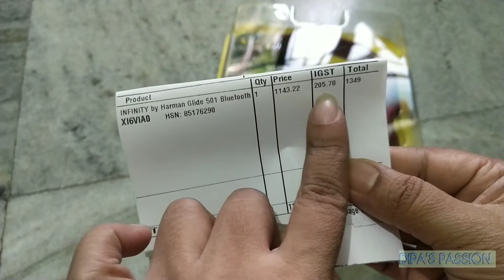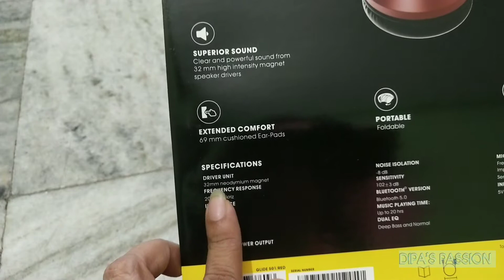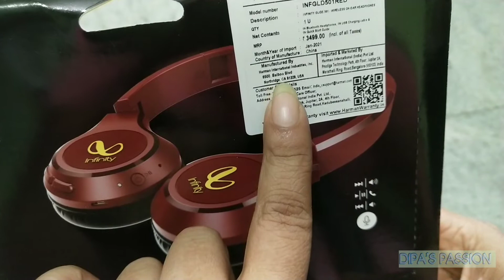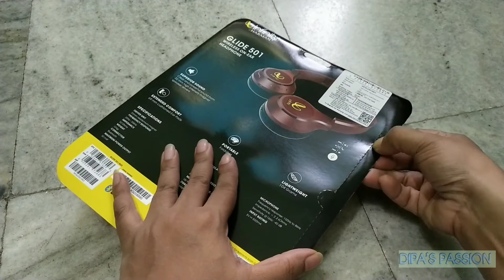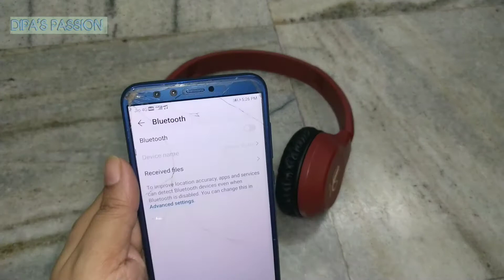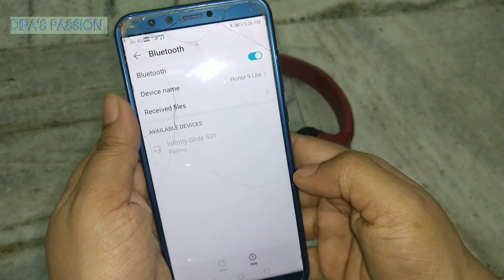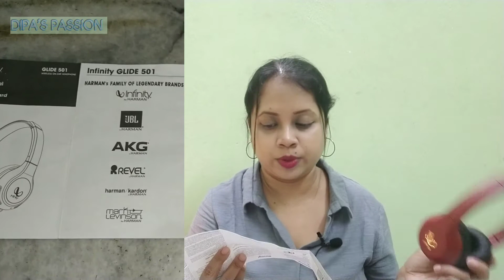Infinity By Harman(JBL) Glide 501 Wireless Headphone Unboxing & Review//Best headset under ₹1500/-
Hello guys:
I'm Dipa

Infinity By Harman(JBL) Glide 501 Wireless Headphone Unboxing & Review.Best budget headset under ₹1500/-

Product 👇👇👇
🍭Infinity by Harman(JBL)
Price (Original) -3499/-
Discounted-1349/-

Channel description Link..

Music Credit
YouTube Studio

Regards
Dipa's passion